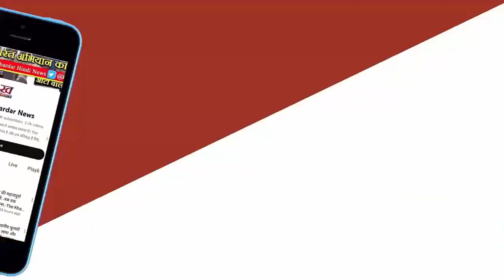IPL 2024 Update : Hardik Pandya ने MI की हार के लिए CSK के 2 खिलाड़‍ियों को ठहराया जिम्‍मेदार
स्‍पोर्ट्स डेस्‍क, नई दिल्‍ली। मुंबई इंडियंस और चेन्‍नई सुपरकिंग्‍स के बीच भिड़ंत हो तो इसे आईपीएल में एल क्‍लासिको कहा जाता है। आईपीएल की दो सबसे सफल टीमों के बीच रविवार को वानखेड़े स्‍टेडियम पर भिड़ंत हुई, जिसमें मेहमान टीम ने 20 रन के अंतर से मैच जीतकर मेजबान टीम को होमग्राउंड पर शर्मसार कर दिया।